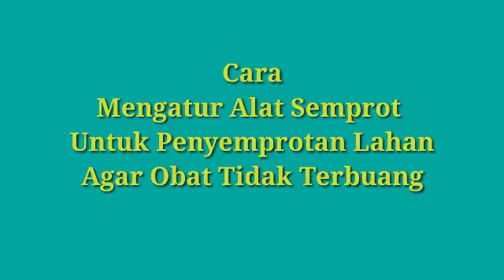Tips Mengatur Alat Semprot untuk Lahan Agar Obat Eco Farming Tidak Terbuang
cara mengatur alat Semprot agar obat tidak terbuang

Jangan Lupa !!

Semoga Bermanfaat. tq